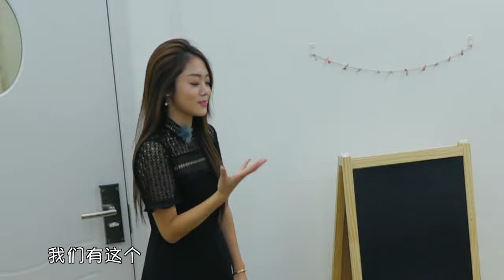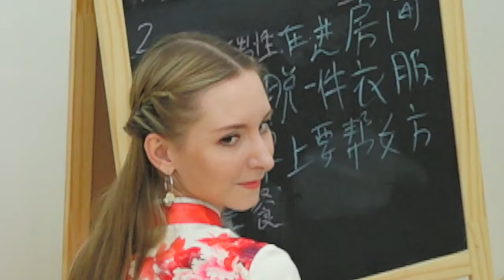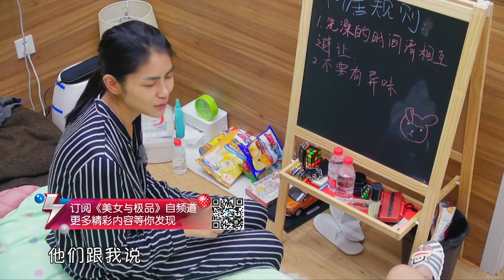美女与极品 第4期上 心机妹倒贴撩汉被戏弄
谈恋爱就像玩“扫雷”，踩不到雷时风调雨顺，踩到时轻则伤重则亡！那么，我们该如何避免踩到地雷呢？本期《美女与极品》将为大家奉上“恋爱必死雷区”内容，单身汪们可要注意了，看完撩妹时千万别踩！